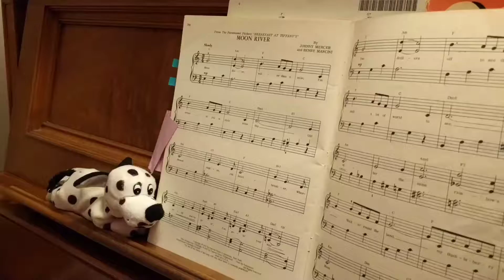Moon River: Piano by Carolyn Bradley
Video by David Bradley